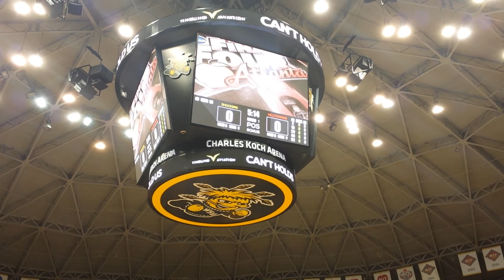Koch Arena at Midnight vs. Western Kentucky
The Roundhouse rockin at Midnight as the Shockers get set to top off against Western Kentucky! Midnight! So loud!!!